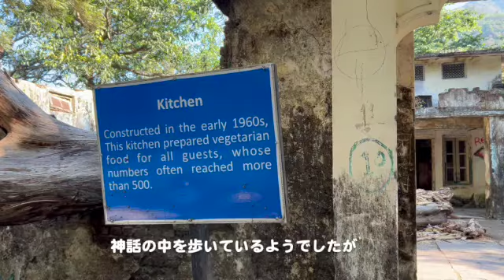🇮🇳やめとけインド旅行っ #48 リシュケシュ 廃墟 キッチン跡の巻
現役通訳案内士のつぶやき,,,巨大廃墟の後は、元キッチンだった建物へ。